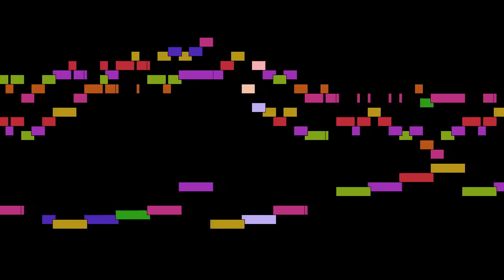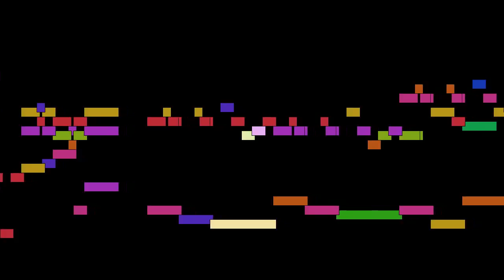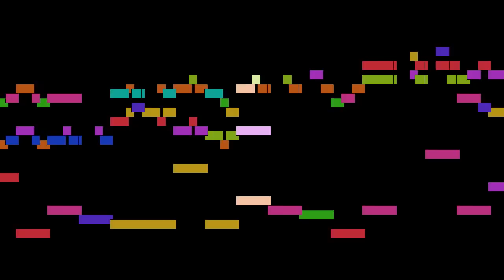Johann Sebastian Bach - Concerto in E flat major, BWV 597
Concerto in E flat major, BWV 597, by Johann Sebastian Bach, with animated score.